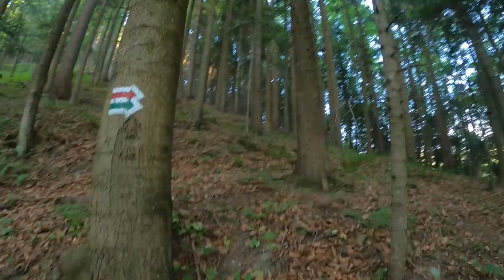GSB #11: Beskid Niski sercu bliski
Co to był za dzień! Nic się nie zapowiadało, że się tyle wydarzy...
Najpierw leniuch-śmierdziel w głowie coś próbował kombinować z przedłużaniem wstawania. Ostatecznie opuszczamy kwaterkę w Krynicy-Zdroju o 5.40. Od razu rozgrzewka - w górę na Huzary. Hej ku górom! Po drodze na szczyt na szlaku spotykamy kozła sarny, który dość późno zdał sobie sprawę z naszej obecność. Po zejściu z góry zaczynamy przekraczanie strumyków, potoków i rzeczek. Takich przejść było dzisiaj spokojnie z 20, często tych samych cieków meandrujących z obu stron szlaku. To pewna innowacja, we wcześniejszych pasmach takie przebitki nie występują prawie w ogóle. Kolejna innowacja (buzz word 🤯) to to, że szlak idzie przez kilka ogrodzonych pastwisk, także trzeba sobie kulturalnie pastucha otworzyć i zamknąć. Beskid Niski inne niż wszystkie. 🙂 Pierwsze takie pastwisko przechodzę przed Mochnaczką Niżną. Sama ta miejscowość jest tak malowniczo ulokowana między łąkami i lasami, że widok wręcz zniewala swoją malowniczością. Za Banicą Leśka próbuje przegonić kotka nad rzeczką, przez co moczę buta. Pogoda od rana jest upalna, wszystko szybko schnie. Dalej wygodną drogą przez las do Ropek i na Hańczową, gdzie postanawiam zrobić zakupy na dzień i noc. Okazuje się, że sklepu na szlaku już nie ma. Pytam dzieci z pobliskiej szkoły, gdzie jest sklep. -"Tu niedaleko, to kilka metrów". Wychodzi ponad pół kilometra w jedną stronę... W sklepie jestem trzy minuty przed 11.00, o 11.00 jest zamknięcie. 🙄 Piwa brak, napojów z lodówki także. Uzupełniam zapas wody i suchych buł. W drogę. Dalej idzie się wzdłuż strumyka będącego dopływem Ropy, a czasem idzie się po prostu po nim w jego wyżłobionym wąwozie. Zaczynamy podejście na Kozie Żebro, które mija dość płynnie. Na szczycie mijam grupę z kursu z nawigacji w terenie, robię im pamiątkową fotkę. Mili ludzie. Zaczyna się legendarna stromizna z Koziego Żebra. Nie było tak strasznie, ale zdecydowanie nie chciałbym tamtędy zjeżdżać po deszczach. Dochodzę na bazę namiotową w Regietowie, gdzie już jest bazowa. Dowiaduję się, że baza działa od wczoraj, stoją już duże namioty, gdzie można się kimnać za 12 ziko. Idę nad rzekę Regetówkę, żeby pozbierać myśli i wymoczyć stopy. Ta baza to miało być miejsce mojego noclegu, ale jest 13.00, a ja mam jeszcze trochę pary. Chodzę dookoła bazy, żeby znaleźć zasięg. Za czwartym razem dodzwaniam się do Chata Kasi Beskid Niski w Wołowcu, mają dla mnie dziś miejsce. To dodatkowe 16 km i muszę zdążyć na jedzenie do 19.00. Grzejemy! Od razu w górę na Rotundę. Pot leci, koszulka nabiera już zapachu top-żula z wrocławskiego tramwaju w upalny dzień. Na samą Rotundę muszę kiedyś wbić w aurze deszczowej, mglistej albo wczesnoporannej, bo jest tam klimacik na dłuższą refleksję. Ja po prostu tamtędy przelatuję ku Zdyni i ostatniemu solidnemu podejściu na Popowe Wierchy. Wcale nie są takie mainstreamowe, nie spotykam tam nikogo poza sarną (czwartą już dzisiaj). Później, gdy tempo już mam dobre, bo głównie zejściowe i myślę, że nie spotka mnie już nic ciekawego znów otwieram sobie pastucha i pakuję się na pastwisko pełne krów i byczków. Kochane zwierzaki chyba nie zrozumiały moich intencji, że chce je obejść z boczku i zaczęły uciekać wprost przede mną przez rzeczkę na drugą łąkę. 😟 Kilkunastu byczkom było to nie w smak i ruszyły w moim kierunku. No... Powiem Wam, że nie znam chwytów rolników, co robić w takich sytuacjach, ale było trochę podbramkowo. Dwa najbardziej krewkie byczki zatrzymały się dwa metry przede mną jak zacząłem machać kijami w górze. Ustąpiły w ostatniej chwili i powiem Wam, że nie było to zbyt miłe przeżycie. Ostatni wkurzony byczek, którego obchodziłem łukiem do końca wyjścia z pastwiska mnie odprowadzał. Pomyślałem później, że jakby mnie tam pokiereszowały, to bym tam gnił samotnie bez żadnego zasięgu w swojej kompletnej życiowej nieudolności. Później jeszcze kilka razy przekraczam rzeczkę Jasionkę w naprawdę dzikiej scenerii i dochodzę do Wołowca, gdzie ląduję w Chacie Kasi. 1000% rekomendacji dla tego miejsca. Zaopiekują się Tobą, dadzą dach i nakarmią pyszną szamą pod sam korek. Dla tego miejsca warto było robić dystans rozplanowany wcześniej prawie na dwa dni. Zrobiłem dziś chyba jakąś pieprzoną życiówkę z plecakiem. Srogi zajazd, Milordzie. 🧐

Dystans: 43 km / 307 km
↗️ 1611 m ↘️ 1726 m⌛11h20min
Morale: leniuszek/antyleniuszek
Piosenka dnia: "We don't need another hero" (TT)

0:00 przekraczanie rzek i potoków
3:04 malownicze łąki
3:55 I ❤ Mochnaczka Niżna
6:00 kierunek: Ropki
8:16 powsinoga
9:51 sklep w Hańczowej
10:30 Beskid WodNiski
11:17 Kozie Żebro
12:08 baza namiotowa w Regietowie
13:48 Rotunda
15:00 dzień wędrowca czyli ciśniemy dalej
19:00 znów przepiękne łąki
21:40 blisko starcia z byczkami